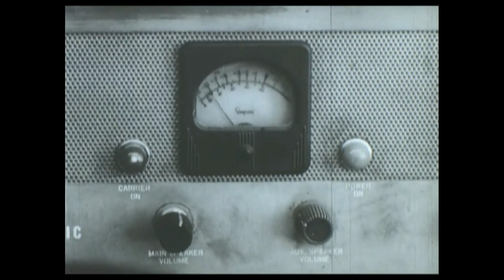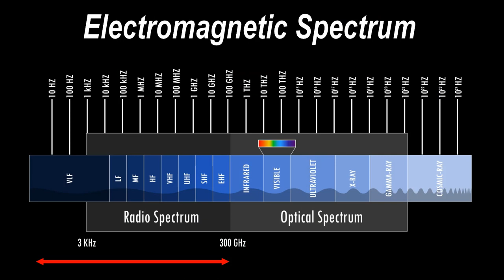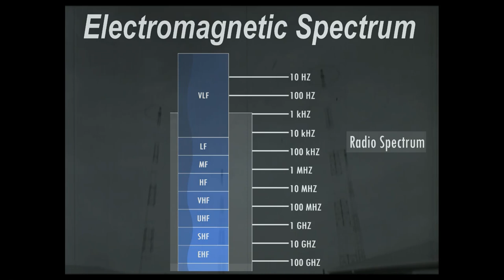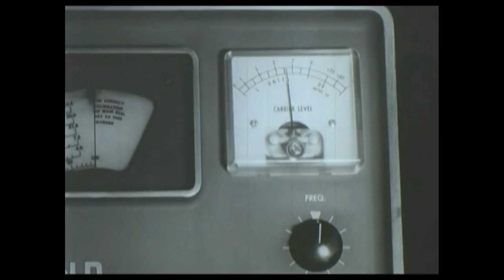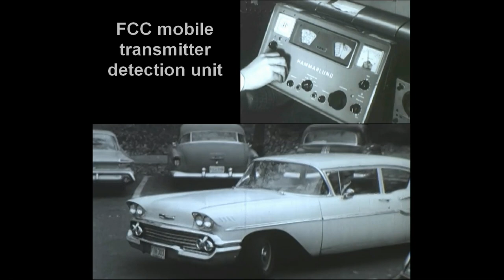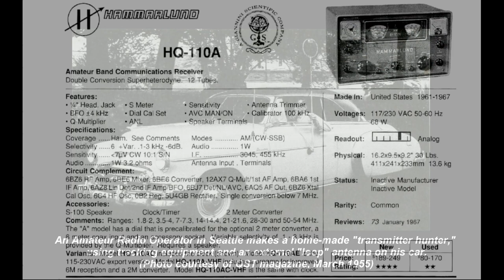Vintage 1963 FCC film (Federal Communications Commission) Radio, HAM, Hammarlund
Vintage Electronics: A rare FCC film showing vintage RADIO and TELECOMMUNICATIONS topics including Ham radio, CB, shortwave.. perhaps early forms of "social media"...
Run time 10 mins.  Dated 1963.
Looks like a vintage Hammarlund HQ-110A Radio inside the FCC's 1958 Chevy.

Also of possible interest:
Booklet: Transmitter Hunting - Radio Direction Finding Simplified (1987)

With many thanks to Speakeasy Archives (Old Time TV, Radio: digital transfers)